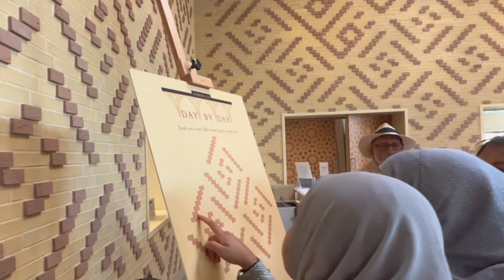Day by Day Brick Giving Ceremony – Abdal Hakim Murad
MashaAllah! The culmination of consistency, charity & community!! ✨ A special thank you to the generous donors who took part in our “Day by Day” Ramadan campaign, and were the first to receive a Piece of Cambridge Central Mosque, a brick from our original construction. 🧱

Wait... Did we just hear Shaykh Abdal Hakim Murad say “It’s still open?”… 👂 Yep! 📻